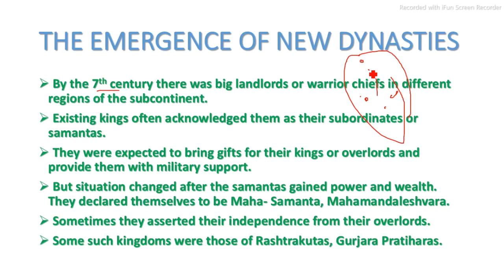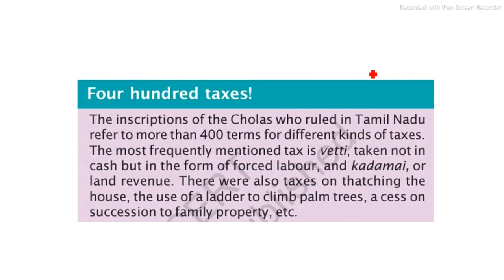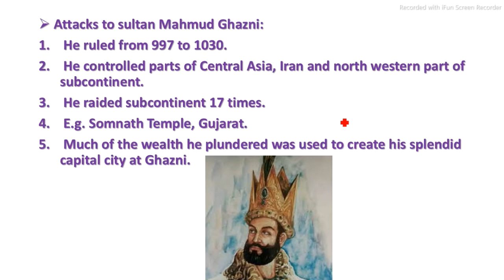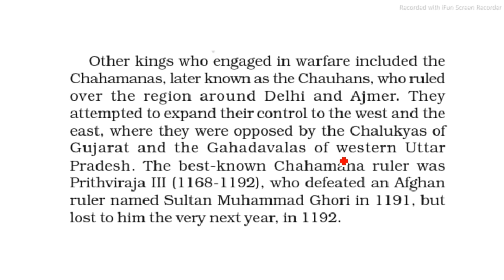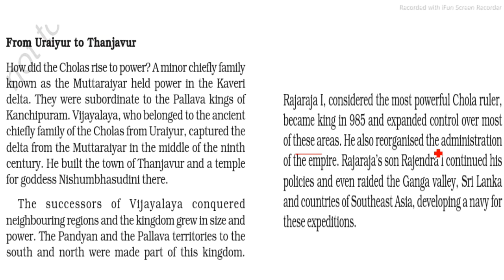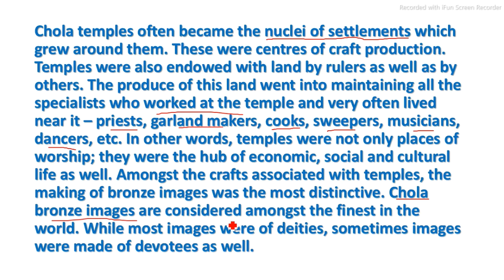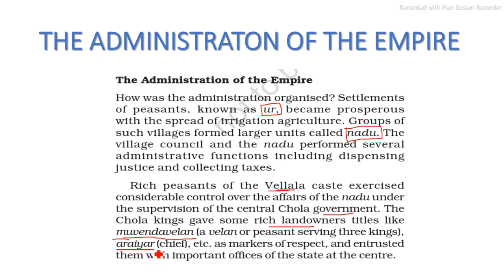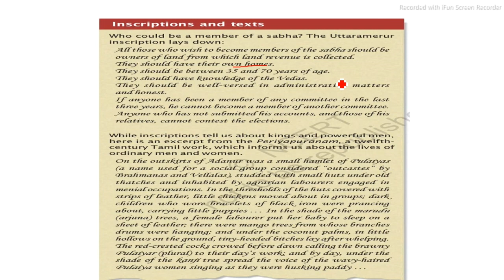NCERT Class 7 History Chapter 2 New Kings and Kingdoms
NCERT Class 7 History Chapter 2 New Kings and Kingdoms || History NCERT || Class 7 History

Dosto aaj hamne Class 7 history ncert ka 2nd chapter New Kings and Kingdoms padha. I hope apko is lecture se kuch seekhne ko mila aur ummeed hai apko ye video acha laga ho. THANK YOU.